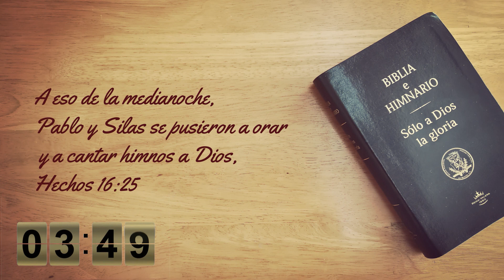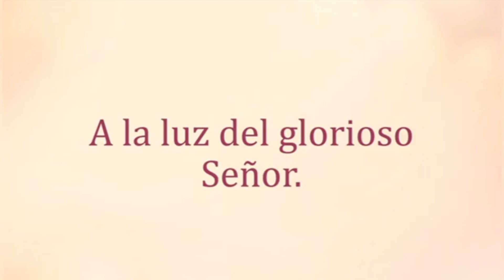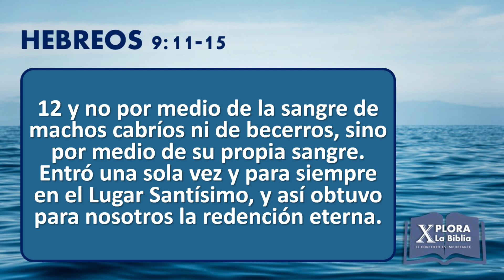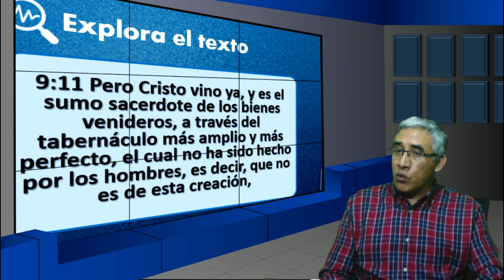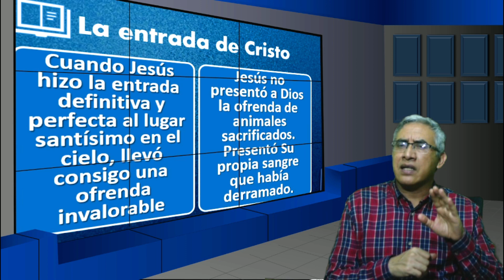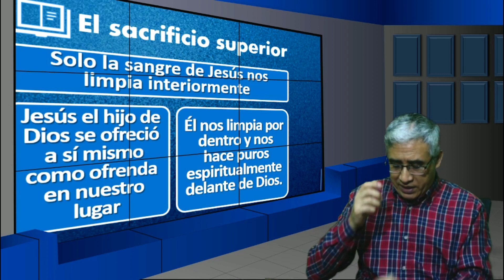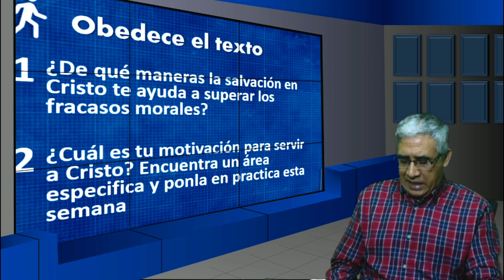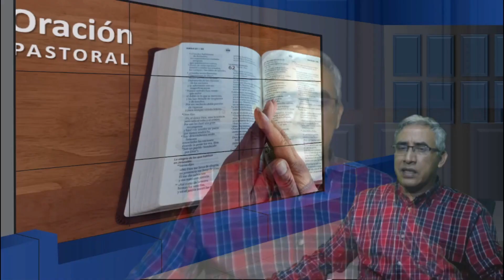La ofrenda Perfecta - Pastor Francisco Limón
Estudio de Hebreos